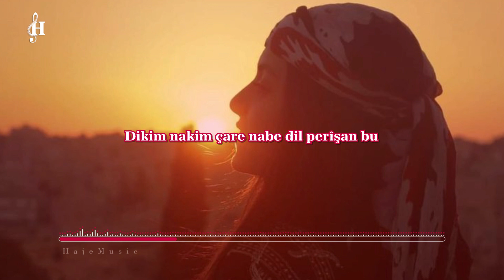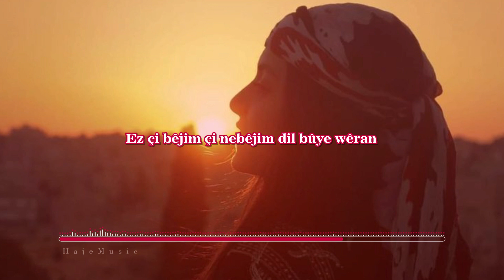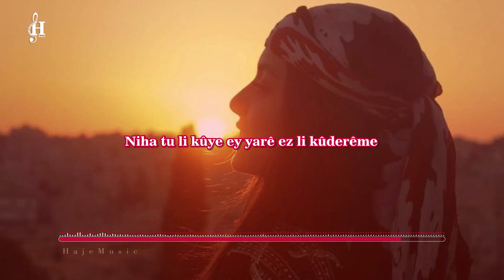Xece Herdem-Tu li ku yî | خەجێ هەردەم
Heta doh tu ba min bu, Ber çavê min bu

Ew destê te ser sînga min, ser dile min bu

Niha tu li ku ez li kume çima ûlo bu

Dikim nakim çare nabe dil perîşan bu

Her dem bîra min xeyala min da

Çiqa dûrî tebim nav dile min da

Gelo tu nikarî were nişkê da

Niha tu li kûye ey yarê ez li kûderême

Ew çavê te li bîramin li benda te ma

Lê mixabin hevî nema çav li malê yar

Niha dilêm pir westiya tenê maye can

Ez çi bêjim çi nebêjim dil bûye wêran